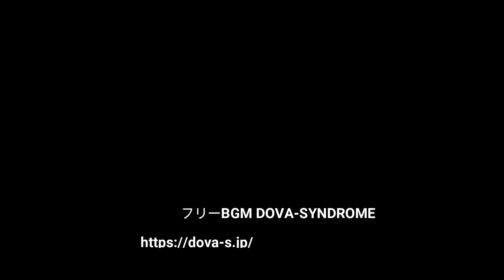【撮影】京都 瑠璃光院 Xiaomi Mi Note 10 Lite / Mi 10 Lite 5G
京都瑠璃光院に初めて行ってきました
書院2階の写経机に写りこむ青もみじが綺麗でした
瑠璃光院までの撮影はMi Note 10 Lite、内部はMi 10 Lite 5Gで撮影しています

Xiaomi Mi 10 Lite 5G
【撮影】Xiaomi Mi 10 Lite 5G Camera review （Night time） 夜間撮影レビュー※昼間撮影レビューでステディビデオ撮影のfpsを間違いましたので補足説明あり

【解説】Mi 10 Lite 5G Xiaomiスマートフォンの「MIUI」の操作を紹介 (ブラウザのデフォルト設定とファイル転送アプリ Share Me を紹介)

【撮影】Xiaomi Mi 10 Lite 5G Camera review (Daytime) 昼間撮影レビュー

【解説】Xiaomi Mi 10 Lite 5G 指紋・顔認証精度・通知ランプ・アンビエント表示の解説とAnTuTu Benchmark V8.3.9を実施

【開封】Xiaomi Mi 10 Lite 5G Global Version　7月以降に販売予定のau版 Mi10Lite5G XIG01のグローバルモデルになります。

Etoren(イートレン)配送状況（到着までの日数）6月版　注文のXiaomi Mi 10 Lite 5Gの配送状況を紹介します

【注文】Xiaomi Mi 10 Lite 5G 日本発売前のGlobal Version購入　ETOREN(イートレン)で注文、今回も初値は思ってたほど高くは無い？

【操作】Redmi Note 9S
【操作】Redmi Note 9S Xiaomiスマートフォンの「MIUI」の操作を紹介 (ジェスチャー操作/広告の消し方/画面分割/壁紙/キーボードの設定/QRコード読み取り)

【操作】Redmi Note 9S Xiaomiスマートフォンの「MIUI」ジェスチャー・ステータスバーの設定とスクリーンショットの操作を紹介

【比較】Xiaomi MiNote10 Lite VS Redmi Note 9S
【比較】Xiaomi Mi Note 10 Lite VS Redmi Note 9SXiaomi Mi Note10Liteの昼間撮影の補足とAnTuTu Benchmark(V8.3.7)を実施

【比較】Xiaomi MiNote10 Lite VS Redmi Note 9S (Night time) 夜間撮影の比較を紹介 ビデオ撮影意外はNote9Sで十分な撮影が出来る機種になります

【比較】Xiaomi Mi Note 10 Lite VS Redmi Note 9S　日本発売前の先行購入 昼間撮影の比較を紹介。 やはり、素晴らしいコスパの見逃せない機種になりそうです